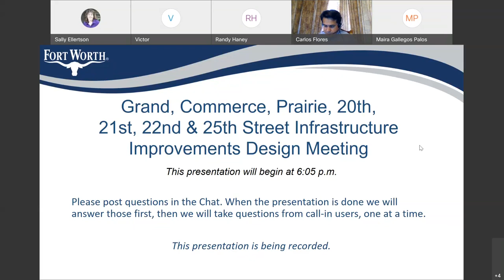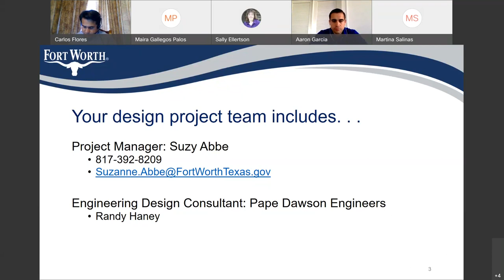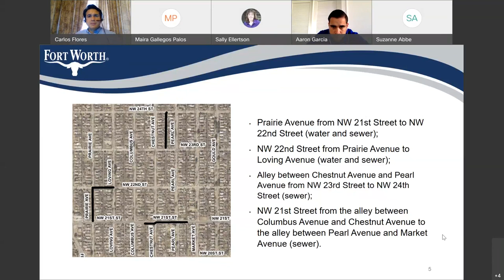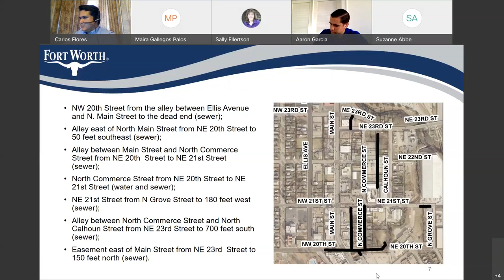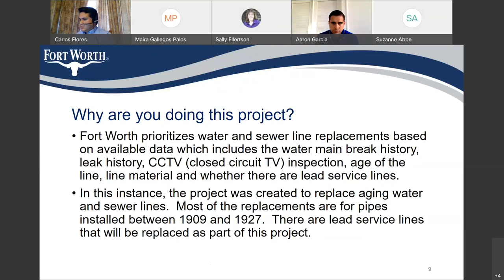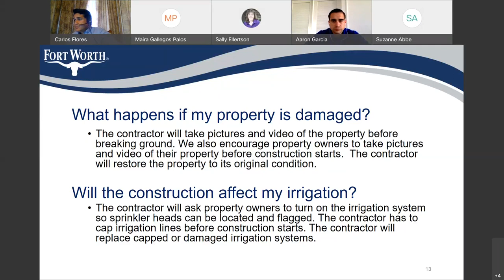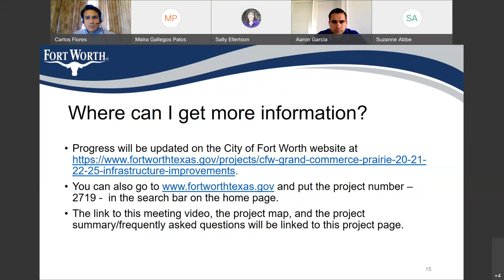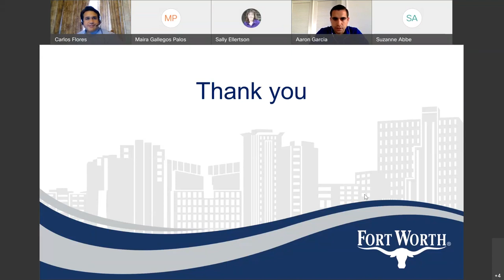Design meeting for the Commerce, Prairie, 20th, 21st, 22nd & 25th Infrastructure Improvement project